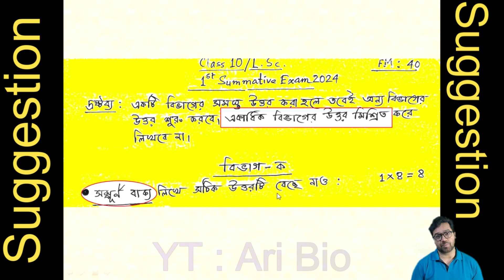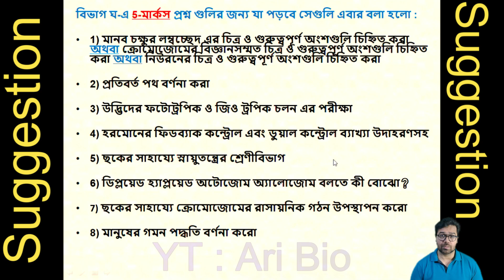Last Minute Suggestion | Life Science Class-10 1st Summative Exam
Exam Stress !! Last Minute Suggestion in Life Science Class-10 1st Summative Exam